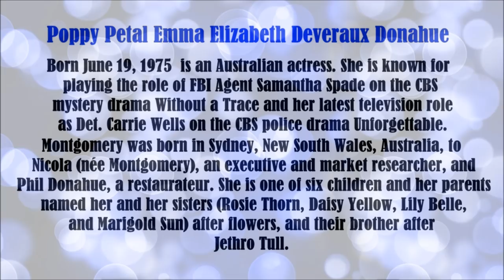Poppy Montgomery video slide show. Tom Spar/66.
Poppy Montgomery. As of April 2011, Montgomery has completed filming a biopic Magic Beyond Words, playing Harry Potter author J. K. Rowling. She plays the lead in the television series Unforgettable, a police procedural drama about Carrie Wells, a former homicide detective with perfect recall as a result from having hyperthymesia.Until the debut of ABC's new family-oriented, late-arriving, Sunday night fairy-tale drama Once Upon a Time, CBS had been airing promos that Unforgettable was the #1 new drama of the 2011-12 season.